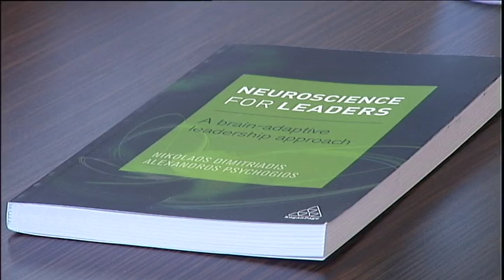Tako stoje stvari - Intervju - Nikolaos Dimitriadis - 20.02.2017.